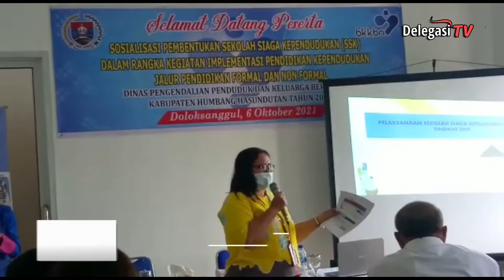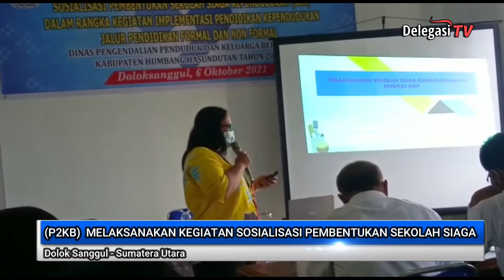(P2KB) HUMBAHAS MELAKSANAKAN KEGIATAN SOSIALISASI PEMBENTUKAN SEKOLAH SIAGA